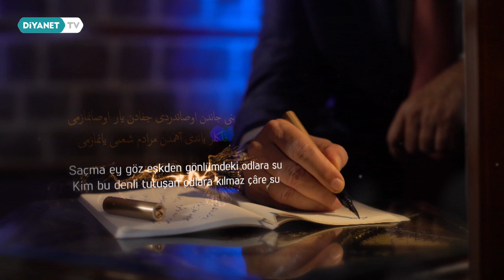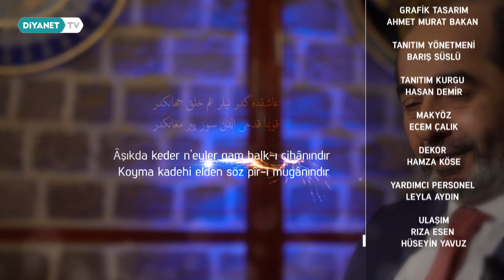Dert ve Deva - Edebi 6. Bölüm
“Sûya versün bağban gülzârı zahmet çekmesün
Bir gül âçılmaz yüzün tek verse bin gülzâre su”